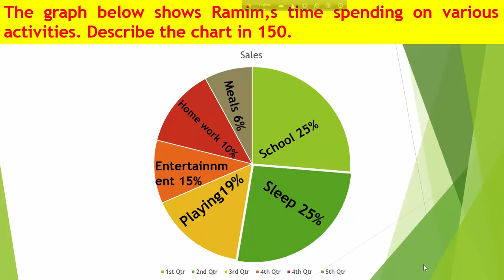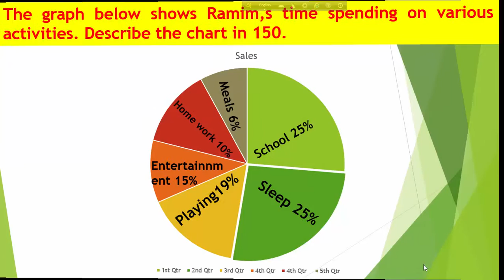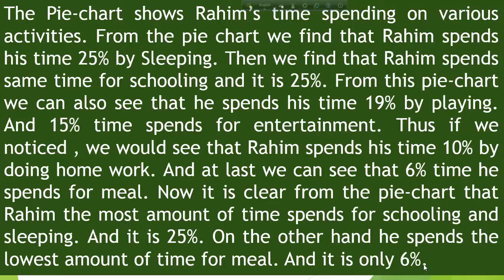My Edited Video